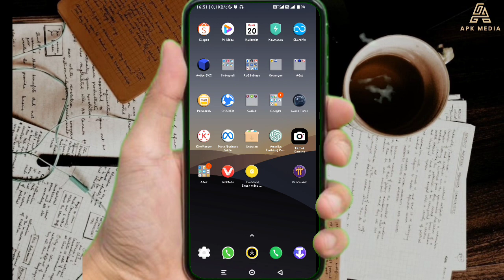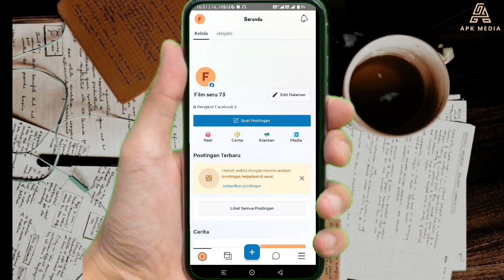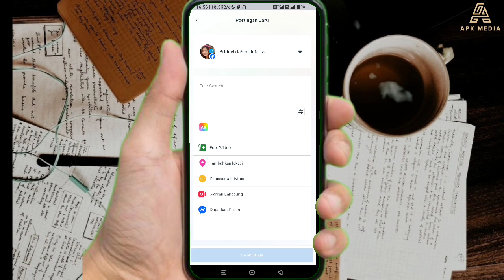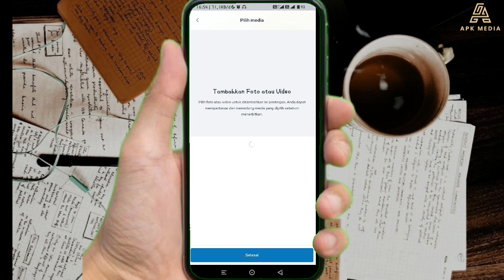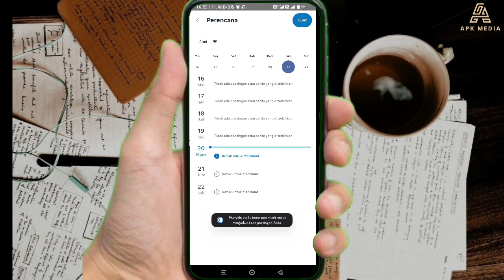CARA JADWALKAN POSTINGAN DI FACEBOOK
Hallo guys berjumpa lagi di Channel saya "Apk Media" Oke di Video ini saya membuat tentang tips & trik untuk berbagai seputar tutorial aplikasi seperti, akulaku, Telkomsel, dana, snack video dan yang lainnya.. Tonton terus video ini sampai selesai.